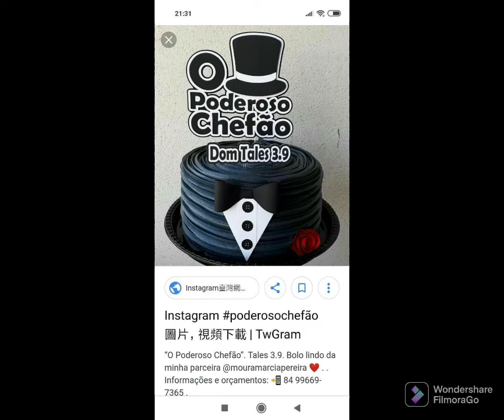DECORAÇÃO DE BOLOS MASCULINOS